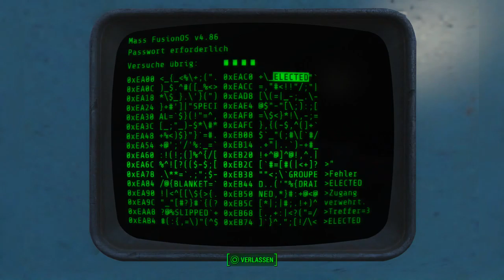Let's Play Fallout 4(Sehr Schwer)[Deutsch,Blind]Ep.346 - Missionen im Institut...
Wird wohl nix mit dem Railroad Ending in diesen Part...

Fallout 4
Genre: RPG / Ego-Shooter

Sprache:Deutsche Sprachausgabe,Deutsche Untertitel und Kommentare
Blind: Ja
Schwierigkeitsgrad: Überleben
Sonstiges: /

Vault 111.